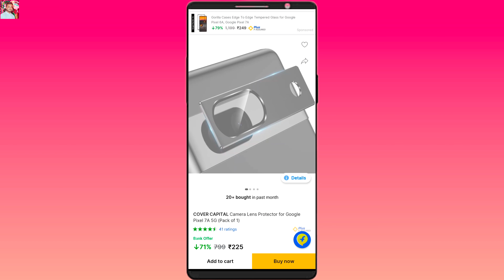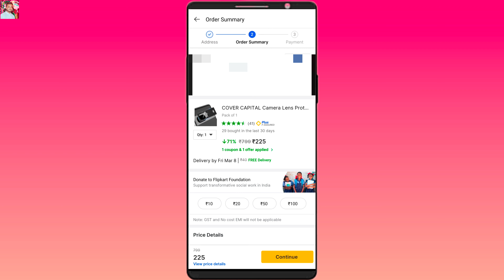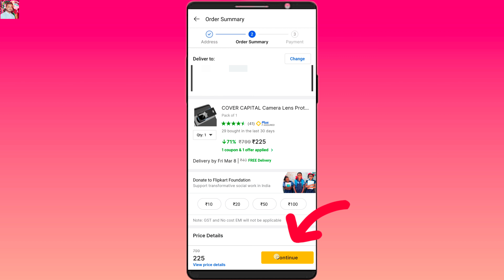Gift Card Ko Use Karke Flipkart Se Koi bhi Product Kaise Order Kare ❓❓How To Use Gift Card🤔🤔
Gift Card Ko Use Karke Flipkart Se Koi bhi Product Kaise Order Kare ❓❓How To Use Gift Card🤔🤔ltechnical

Namaskar Dosto is video me Maine Flipkart se Gift Card ke through Saman kaise order karte hai iske bare me bataya hu.
  Kyu ki mujhe bhi kuch din pehle ek gift card Mila tha aur us gift card se Maine bhi saman order Kiya tha Toh socha aaplogo ko bhi dikha du Gift Card ko use karke koi bhi product order kaise karte hai.

Aaplog video ko end Tak dekhte rahiye aaplogo ko detail me sab kuch pata chal jayega about how to use gift card.
Aur Video end Tak dekhne ke baad agar aaplogo ko video helpful Lage to video ko like aur share kar dijiye aur apka apna channel ltechnical ko bhi subscribe kar dijiye.